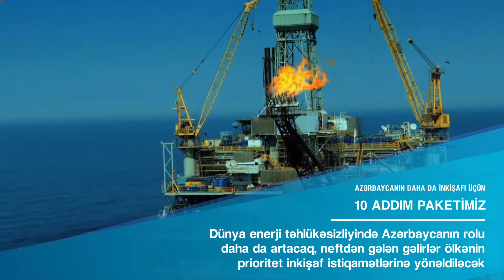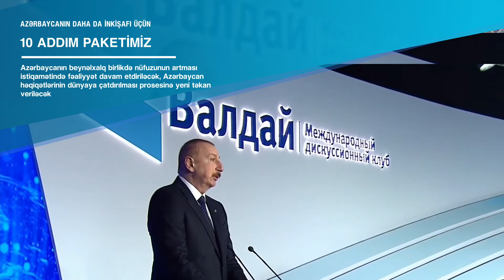DAHA GÜCLÜ AZƏRBAYCAN NAMİNƏ!